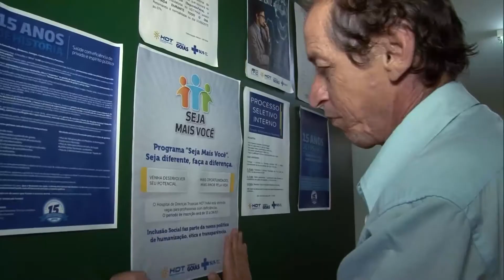Conexões 2015 - HDT recebe inscrições para projeto "Seja Mais Você"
- Está aberto o edital do projeto "Seja Mais Você" para a contratação de pessoas com deficiência para atuarem no Hospital de Doenças Tropicais Dr. Anuar Auad (HDT/HAA) e no Condomínio Solidariedade. São oferecidas 10 vagas na área administrativa. As inscrições são gratuitas e podem ser feitas até o dia 24 de julho, das 8h30 às 15h, no HDT/HAA, localizado na Avenida Contorno, no 3.665, no Jardim Bela Vista, em Goiânia. O edital completo do processo seletivo está disponível no